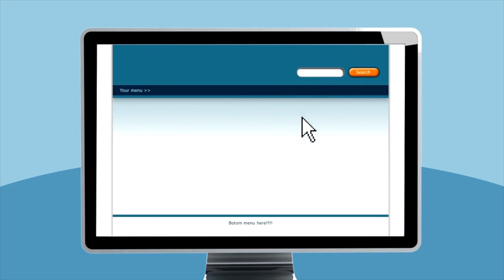La raison pour laquelle tu n'es pas heureux (se)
3 Ressources Offertes :
1 - 🔥 Rejoins ma formation "Les 4 Stratégies de 2021 Pour Mettre en Place Un Business de Coaching Prospère" 🔥

2 - 🚀 Coaching Stratégique Offert 🚀 (Uniquement pour les plus motivés qui veulent mettre en place un business à minimum 3000€ par mois avec du coaching)

Comment réellement trouver le bonheur ?

En gagnant plus d’argent 💰 par mois ?

En achetant une nouvelle voiture 🚙 ?

Moi-même j’était persuadé qu’en ayant plus j’allais forcément être plus heureux🙂.

Est ce vraiment la réalité ?

Je t’en parle plus en détails dans la vidéo du jour.

Et je vais te donner la raison principale pour laquelle la majorité des gens n'arrivent pas à trouver le bonheur😅.

Like cette vidéo si elle t'aide !

➡ QUI SUIS-JE?
Je m'appelle Oliv Métral et je suis Coach Certifié et Formateur.

A l'âge de 40 ans, j'ai décidé de changer totalement de vie.
Passer de salarié à entrepreneur.

J'y suis parvenu avec succès, puisque mes entreprises génèrent maintenant plus de 300 000€ par mois, et ça augmente !!!

J'accompagne depuis plusieurs années, les Coachs à faire exploser leurs Résultats.

Dans cette chaine, je parle de Mindset pour exploser tes croyances militantes en me basant sur mon expérience et mes prises de conscience.

Je parle de coaching, de développement personnel, de vente, de leadership, de mindset millionnaire...bref, il y a des chances que ça puisse t'aider si tu as un rêve et que tu souhaites le réaliser! :)

Et regarde la Formation Offerte pour devenir un coach prospère et inspirant avec les stratégies des années 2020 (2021, 2022 et plus)

Si tu as vu la formation (uniquement) et si tu es 100% Déterminé(e) pour réussir, réserve un Coaching Offert Avec un coach de mon équipe
(uniquement si tu es déterminé(e) et que tu as vu ma formation)

▬▬▬▬▬▬▬▬▬MON INSTA ▬▬▬▬▬▬▬▬
➜ Mon Instagram (FAQ, concours et contenu exclusif)

➜ Les 4 Stratégies Pour Mettre en Place Un Business de Coaching Prospère...Sans Avoir D'Audience, de Blog ou de Communauté :
➜ Le Groupe Secret des Coachs Qui Cartonnent (1 Live et une thématique traitée toutes les Semaine pour cartonner en tant que coach)

▬▬▬▬▬▬▬ME CONTACTER ▬▬▬▬▬▬▬
Demande d'ITW d'Olivier (coaching, gratitude, entrepreneuriat, réussite, mindset...) Si tu as une chaine Youtube ou un Podcast